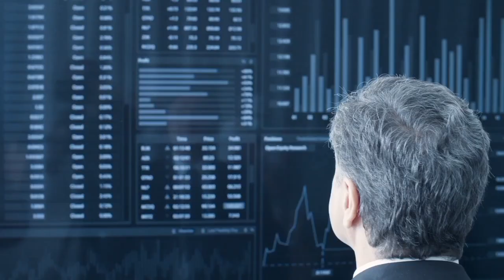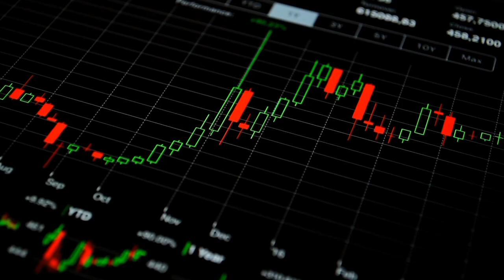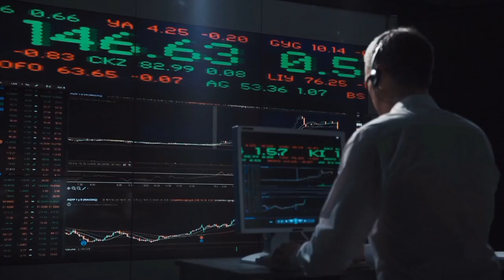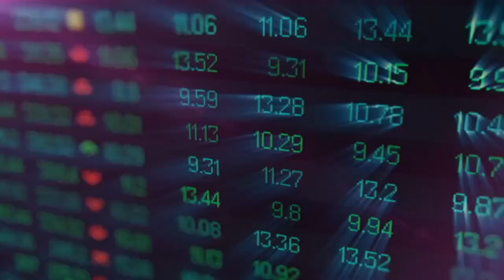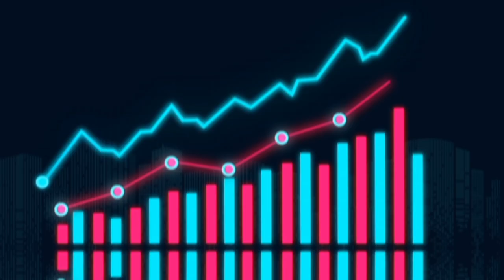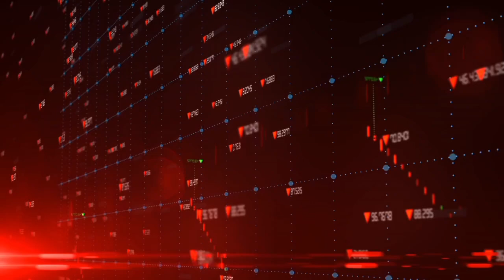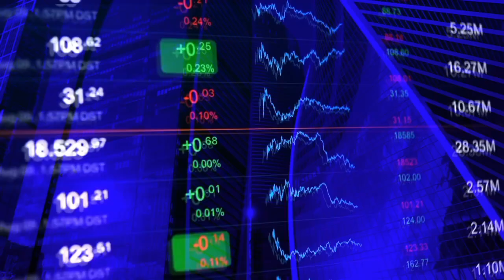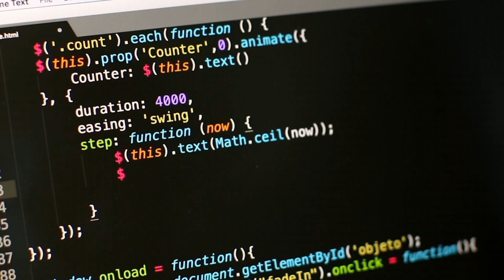SHIBA INU: $355,000,000,000 SHIB TO MAKE US MILLIONAIRES?? (SERIOUSLY!) - SHIBA INU COIN NEWS UPDATE